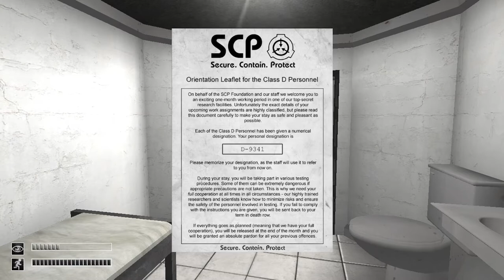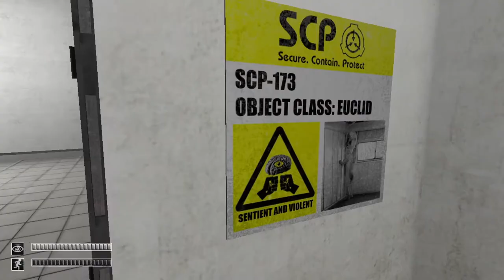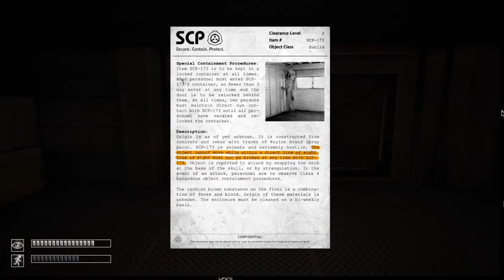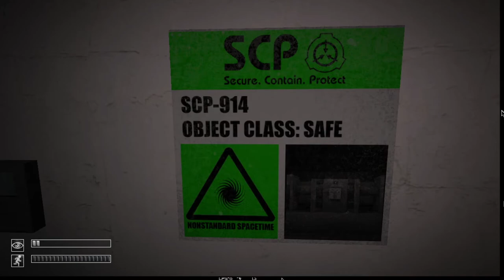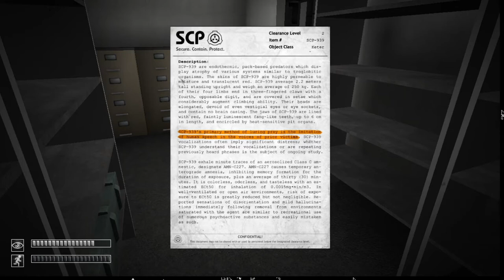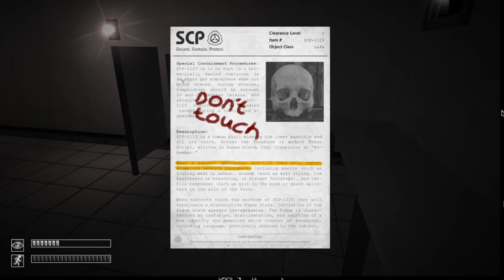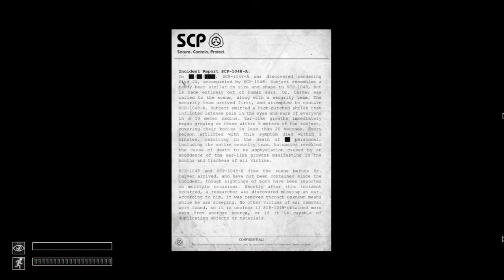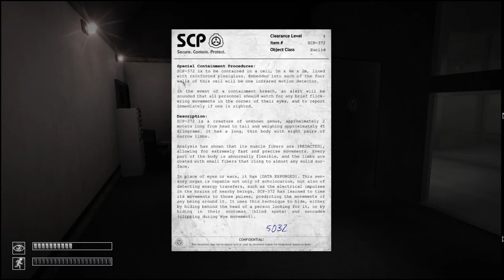Spooky Night Roguelikes- SCP Containment Breach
Happy Mole Day (as soon as it's 6:02). Then the Time/Date spells out 6021023 or 6.02×10^23, Avogadro's Number. I was disappointed it wasn't the small, furry underground fellas.

This was a video I've been planning for a few months, ever since I realized that SCPCB is actually a roguelite on the basic of it being a game that randomly generates itself every death.